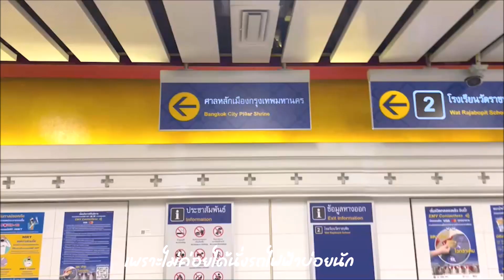น้ำหนาว-นานา / ไหว้พระวัดพระแก้ว 1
ทริปนี้น้ำหนาวจะพาไปไหว้พระในกรุงเทพฯคะ
เราจะไปไหว้ศาลหลักเมือง และวัดพระแก้ว
เดินทางโดยรถไฟฟ้าแอร์พอร์ตลิ๊งค์ ไปลงสถานีมักกะสัน ค่ารถ 15 บาท / คน
ต่อด้วย MRT  สถานีเพชรบุรี ไปลงที่สถานีสนามไชยคะ ค่ารถ 38 บาท / คน
แล้วเพื่อนๆจะได้ไปชมสถานที่ท่องเที่ยวไปด้วยกันคะ

คลิปเข้าชมภายในวัดพระแก้ว